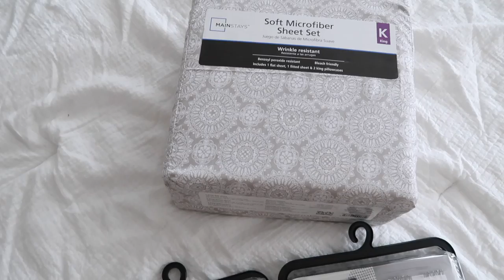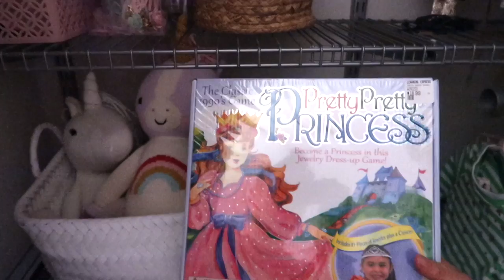*NEW SPRING CLEAN WITH ME 2020 // DECLUTTER AND ORGANIZE YOUR HOME // TIFFANI BEASTON HOMEMAKING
*NEW SPRING CLEAN WITH ME 2020 // DECLUTTER AND ORGANIZE YOUR HOME // TIFFANI BEASTON HOMEMAKING. TODAY WE ARE DEEP CLEANING, ORGANIZING, DECLUTTERING, AND GETTING ALL OF THE BEDROOMS READY FOR SPRING! IF YOU ARE NEW HERE MY NAME IS TIFFANI BEASTON, I AM A STAY AT HOME MOM, WORK AT HOME MOM, HOMEMAKER, WHO MAKES CLEANING VIDEOS, COOKING VIDEOS, ORGANIZING VIDEOS, ROUTINE VIDEOS AND ANYTHING TO GIVE YOU THE MOM MOTIVATION YOU NEED.

pot and pans

dining room table

Table runner

Kids plates

Living room rug

Cleaning towels

Drying towels

Jewelry stand: this is similar not exact the one I had is sold out

Boys beds

My bedroom furniture:
Night Stand